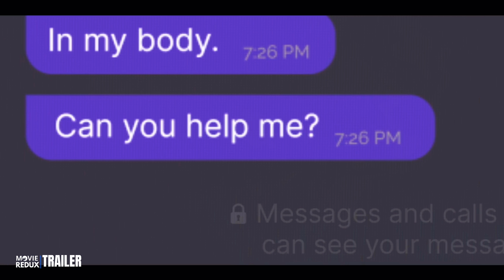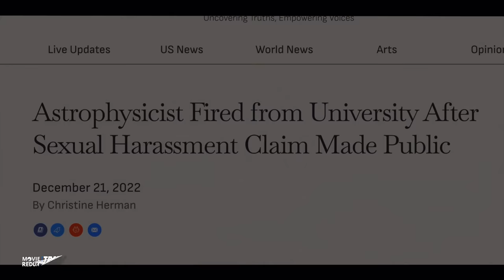Succubus (2024) Trailer | Movie Redux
Succubus, (aka Otrazhenie tmy the original title in Russian) is a 2024 Russian language thriller horror film. The film is directed by Serik Beyseu, and written by Oleg Kurochkin and Dmitry Sushchenko.

The film follows several young couples who have travelled to a private island to attend a mysterious retreat that promises to strengthen their relationships. However, during the Retreat, they encounter an ancient demon - a Succubus.

This monster feeds on their life energy, taking on the appearance of the characters and provoking them to show their worst qualities and do terrible things before feeding on their souls and killing them.